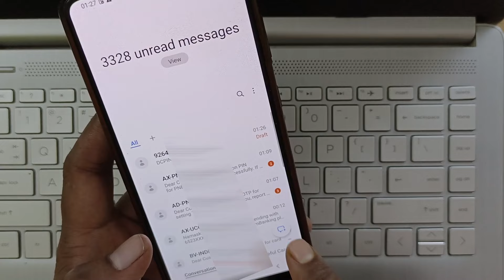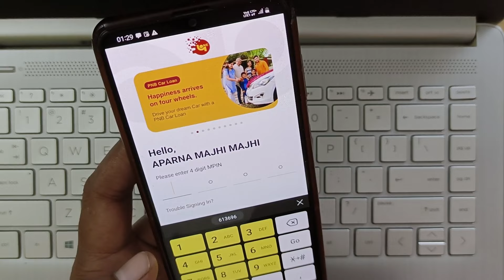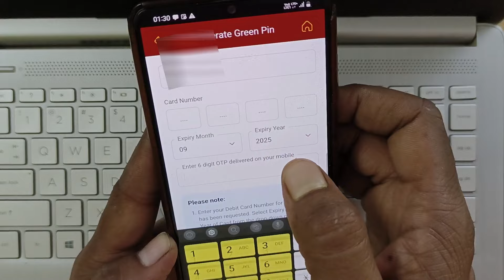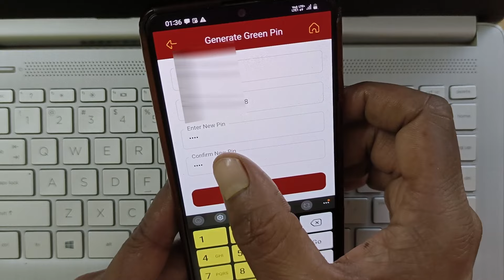PNB Bank ke atm ka pin mobile se kaise banaye || How to generate pnb atm pin through pnb one app